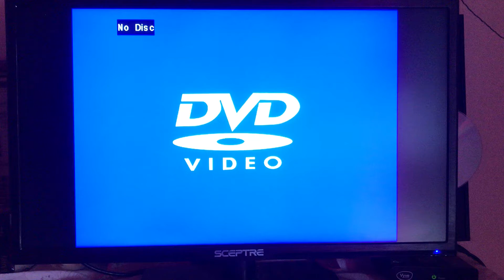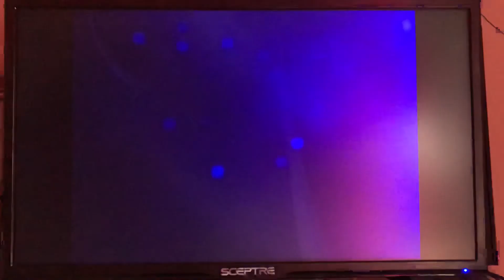Charlotte’s Web (1973 Animated Film) 2001 DVD Walkthrough & Opening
1.Movie Rating 2.Paramount FBI Anti-Piracy Warning 3.DVD Menu 4.Setup 5.Special Features 6.Scene Selection 7.Paramount Logo (That’s all folks.) Note: I don’t own Viacom.